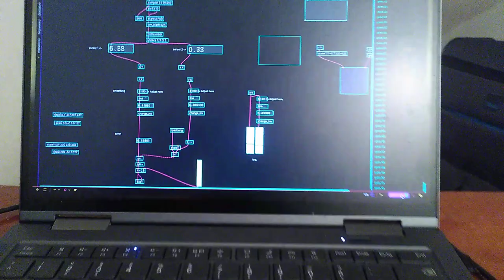MPU 9250 + ESP NOW + Arduino + PlugData (pd)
Ok, playing basic synth using gyroscope of MPU-9250 module wirelessly using 2 esp32's. one for the mpu and the other to receive the data via wifi for me to access it via the usb port using PlugData (Pure Data) to play synth made in it. it's pretty fast, I thought there would be a lag but I can't really notice it. it's like playing midi but better for performing coz it's wireless.

To support the Art, Music, Work + Research & Development Division of WILLPOWER STUDIOS,  you can send MONERO here: 86ESAXtEoseZBMDDwV7Acn2gVnjZC7WjfgW6k4g9R4wuZYw4WWqskKCdFQU4QgPzojL43jQed3Cyr4HLx3eJbiM4B5ZMTYb